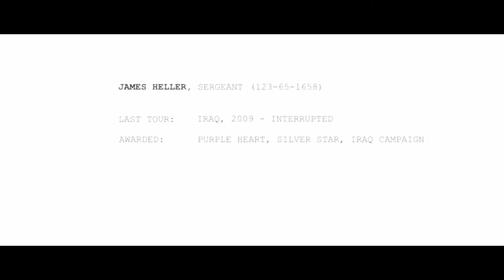PROTOTYPE 2 | PART 1 | LOW SPEC 4 GB RAM LAPTOP GAME REVIEW | GAMEPLAY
Story of a person infected with abnormal virus which helps him to find his true identity. Awesome graphics an Gameplay. Enjoy!
 Also do mention games you would like to be reviewed with low spec PC/Laptop.
Hardware Specs:
1] i5 5th GEN
2] 4GB RAM
3] NVIDIA GEFORCE GT 820M 2GB